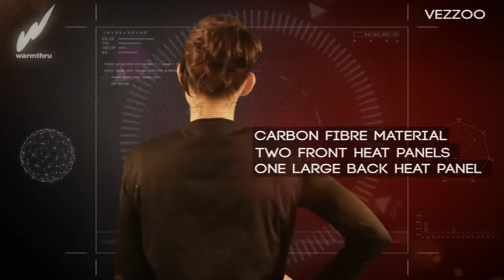Warmthru Vezzoo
The Vezzoo Vest, name after active volcano Mount Vesuvius is an amazing addition to Warmthru's portfolio. With two heat pads on the front and one large heat pad on the back, together with a point-and-click illuminated controller, this product can only be described as a WINNER for motorcyclists, hill-walkers, explorers, sports fans, yachtsmen and women, hunters, photographers - the list is endless.